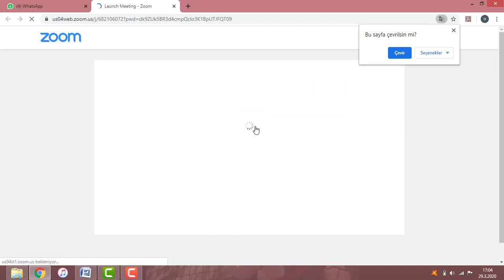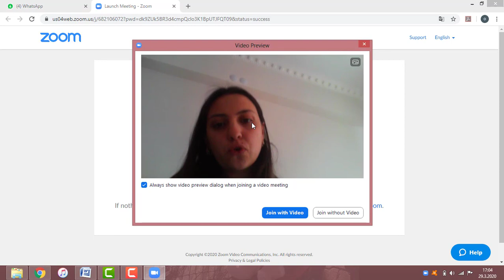İSTEM EĞİTİM KURUMLARI - BİLGİSAYAR İLE ZOOM CANLI YAYININA KATILMAK